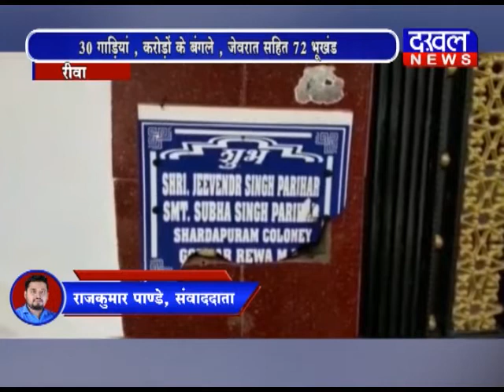रीवा के बैजनाथ गांव की महिला सरपंच निकली 20 करोड़ की संपत्ति की मालकिन DAKHAL NEWS//